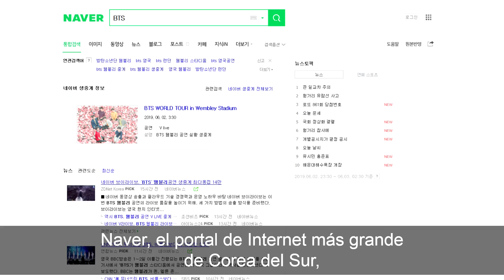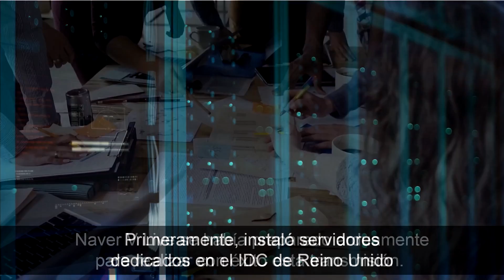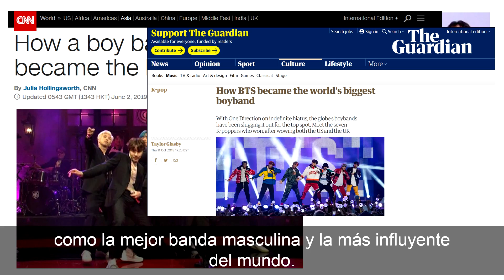BTS impone nuevo record en Wembley (Bangtan Boys rompe record de V Live de Naver)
La banda surcoreana BTS rompe nuevo record de más usuarios concurrentes del servicio V Live de Naver.

Contenido:
Naver, el portal más grande de Corea del Sur (que se puede decir que es el Google de Corea) ha anunciado que el grupo BTS, ha puesto un nuevo record de usuarios concurrentes de la plataforma de video “V Live” de la empresa, el pasado 2 de junio, con aproximadamente 140 mil espectadores.

Naver había cuadruplicado la cantidad de servidores para transmitir en vivo el concierto de BTS en el estadio de Wembley en Gran Bretaña. Ya que se esperaba que tuvieran gran cantidad de conexiones desde países del sudeste asiático, EEUU y Europa.

Naver explicó que logró transmitir fluidamente todo lo que ocurrió en el concierto con un sonido y video de alta calidad. Adicionalmente, la empresa indicó que a través de este gran evento de nivel mundial pudo comprobar el gran nivel tecnológico que tiene la empresa en transmisión de videos en vivo por Intenet.

Esta transmisión en vivo del grupo BTS, que era un servicio pagado, tuvo la mayor cantidad de conexiones desde EEUU, Japón, Taiwán y China.
Naver V Live se había preparado de gran manera para realizar con éxito esta transmisión. Primeramente, instaló servidores dedicados en el IDC de Reino Unido e implementó una red dedicada para conectar los servidores instalados al lugar del concierto. Adicionalmente utilizó una conexión dedicada de Internet para conectar los servidores a su servicio de cloud localizado en Alemania. Además, Naver creó un sistema redundante de recuperación automática que puede reemplazar rápidamente al sistema problemático.

Cabe mencionar que BTS o Bangtan Sonyeondan es un boy band compuesta de siete integrantes: Jin, Suga, J-Hope, RM, Jimin, V y Jungkook. Es una banda surcoreana que está causando revuelo en el mundo, que muchos medios de comunicación a nivel mundial lo han considerado como el mejor y más influyente del mundo.